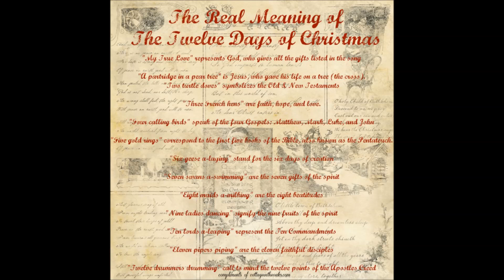Cottage In The Oaks Pinecone Garland